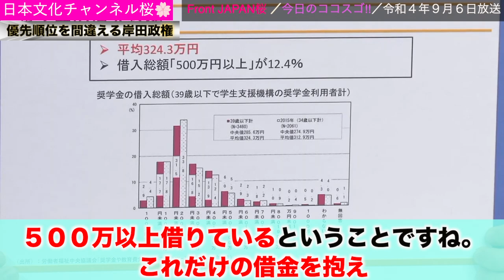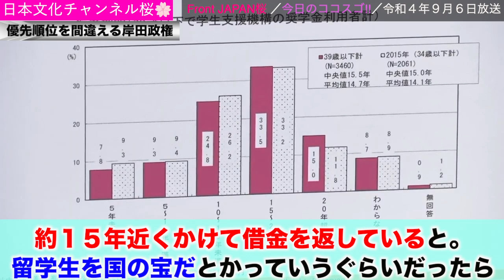【切り抜き Front Japan 桜】優先順位を間違える岸田政権 [桜R4/9/6]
チャンネル桜の報道解説番組「Front Japan 桜」の切り抜き動画です！
  本編はこちらから↓
【Front Japan 桜】優先順位を間違える岸田政権

キャスター：渡邉哲也・森永康平

■ ニュースPick Up

■ メディアが報じない鉄のカーテン

■ 優先順位を間違える岸田政権